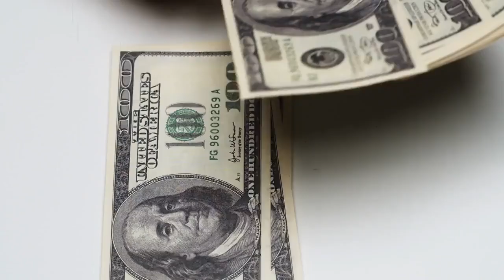"Home Care for Seniors: Will Medicare Finally Cover It?"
"Home Care for Seniors: Will Medicare Finally Cover It?" Home care for seniors has been a growing concern for many families across the country.  Recently, Vice President Kamala Harris proposed making home care services available through Medicare.  But what would that mean for seniors, and how soon could this happen?  In today’s video, we’re diving into what this proposal could mean for Medicare beneficiaries and how it could transform senior care in the U.S. Before we share more of this valuable information, PLEASE take a moment to help the channel by sharing, liking and subscribing to our YouTube channel it is at no COST to YOU.  As we all know, most seniors prefer to age in the comfort of their own homes.  However, home care services—like help with bathing, dressing, and household tasks—are not currently covered by Medicare, leaving many families to shoulder these costs.  But that could soon change if Vice President Kamala Harris’s recent proposal gains traction.  Let’s take a look at what home care means, how this could impact Medicare, and what you need to know about this potential shift in senior care policy. Current Home Care Coverage Under MedicareRight now, Medicare only covers home care services in very specific situations: 1. Skilled Nursing Care: Medicare will cover home health services if it’s medically necessary, such as after surgery or if a patient is homebound and requires skilled nursing care or physical therapy. Limited Duration: Even then, this care is usually limited in duration and is not intended for long-term, non-medical personal care services, like help with daily activities. The proposal from Vice President Harris aims to address a huge gap in the Medicare system.  Under her plan, home care services could be extended to include:  Non-Medical Care: This could cover services such as personal care assistance with daily activities, housekeeping, and meal preparation.  Expanded Access: This would allow seniors who are not necessarily homebound but still need assistance to receive the help they need to age in place.  Caregiver Support: Family caregivers, who often take on the responsibility of caring for their elderly loved ones, might receive some relief through these new benefits, reducing their physical and financial burden. How Would This Benefit Seniors? If this proposal moves forward, it would be a major win for seniors.  Here are a few key benefits:  Independence: Many seniors want to remain independent in their own homes for as long as possible.  Expanding Medicare to cover non-medical home care would give them the support they need. 2. Affordability: Right now, many seniors have to pay out-of-pocket for home care, which can be extremely expensive.   Adding this benefit could significantly reduce those costs.  Improved Quality of Life: Access to home care services can help prevent seniors from having to move into nursing homes or other facilities, allowing them to enjoy a higher quality of life at home. While this is an exciting development, there are challenges to making it a reality: Funding: One of the biggest questions is how the government would fund these expanded services.   Would taxes increase, or would other parts of Medicare be reduced?  Timeline: It’s important to note that these changes won’t happen overnight.   It could take years for this proposal to be debated, passed, and implemented. If home care becomes a Medicare-covered service, it could be a game-changer for millions of seniors and their families.  This video was created by Bill Vargas an independent Medicare agent and a veteran , which means he works for you not the insurance companies. Go to MedicareSelfEnroll.com enter your zip code to find the right Medicare plan for you in your area and then easily self-enrol.   Your trusted partner in Medicare enrolments. Go to MedicareSelfEnroll.com enter your zip code to find the right Medicare plan for you in your area and then easily self-enrol.